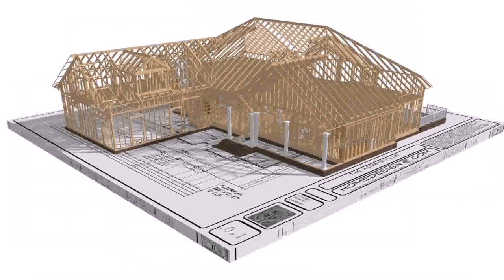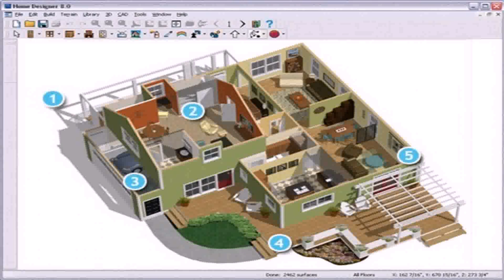Best House Floor Plan Design Software (see description)